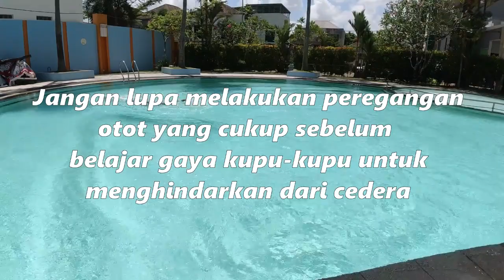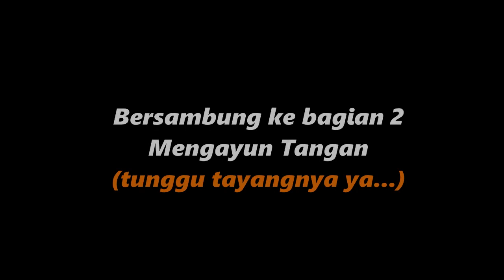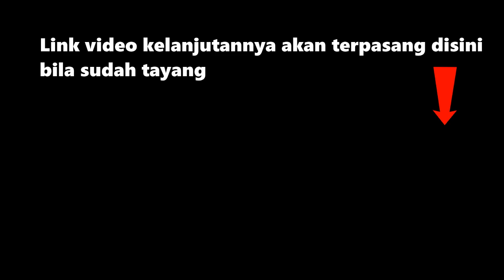2020 - Renang Gaya Kupu-kupu untuk Pemula - Bagian 1, Dolphin Kick